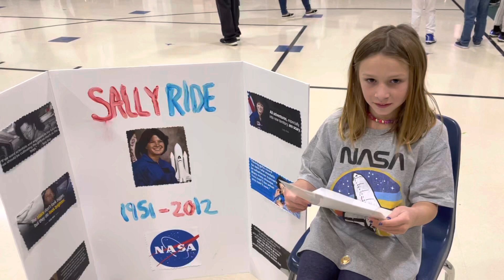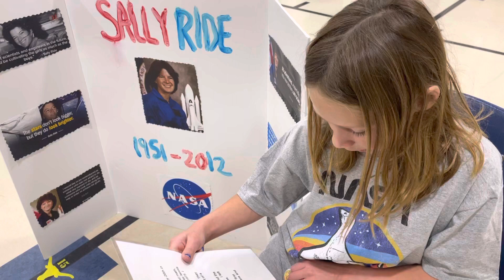Ellis’ Sally Ride Speech